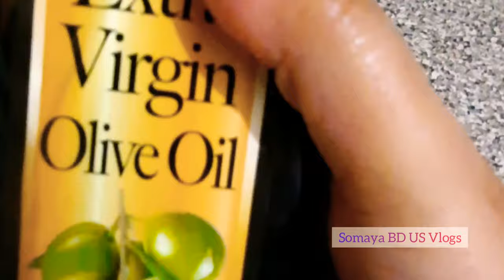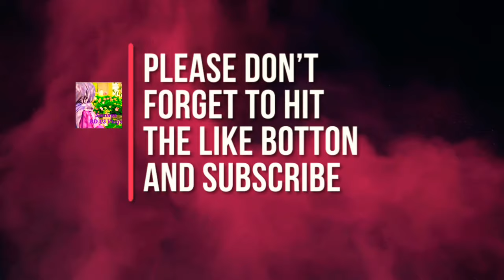রেস্টুরেন্ট স্টাইলে চিকেন চাপ এবং গ্রীন সস রেসিপি||Restaurant flavored chicken chaap & green sauce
চিকেন চাপ অনেকে অনেক স্টাইলে করে থাকে,আমার রেসিপিতে একবার চিকেন চাপ বানিয়ে দেখুন স্বাদ মুখে লেগে থাকবে ইনশাল্লাহ, আর গ্রীন সস যে কত মজার সেটা ট্রাই না করলে বুঝতে পারবেন না ☺😋 (Many people make chicken chaap in many styles, try making chicken chaap once in my recipe, the taste will stick to your mouth, inshallah, and you will not understand how much delicious the green sauce is if you don't try it.